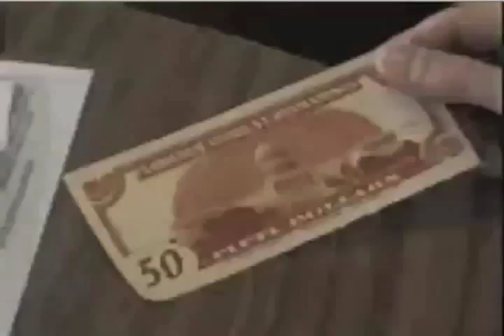J. S. G. Boggs - The Art of Making Money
Boggs is an artist who draws his own money and spends it for real goods and services. When he gets his change and receipt it becomes a sought=after art piece, with collectors world-wide. Here is a glimpse of the man in action.